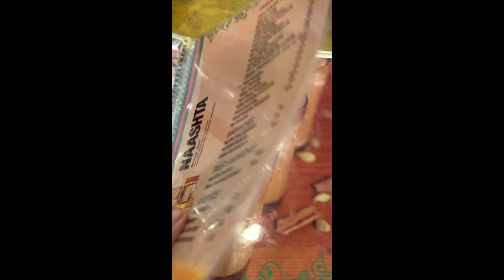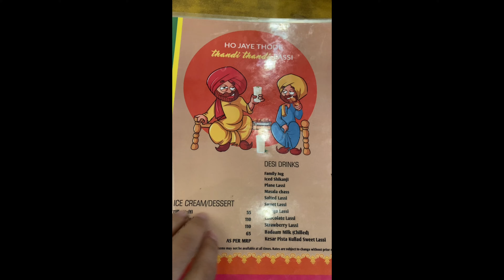Delhi MINI vlog 😍| meeting friends ❤️| food 😋| Travel (KUCH FAMOUS PLACE K SATH FAMOUS FOOD)🔥😎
Today's Vedio : Delhi vlog | Haryana vlog | paranthe wali gali | Jama Masjid | Chandni Chowk | famous jalebi wala | Amrik sukhdev | old Delhi | Lucknow |

parathe wali gali : 0:58
 Chandni  chok bazar : 1:24
jama masjid : 2:25
famous jalebi wala chandi chowk : 2:40
Amrik  sukhdev : 3:36

I hope you enjoy this Video nd if you did then please